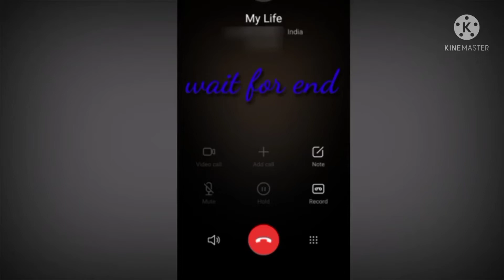1VS 2. KKR YT